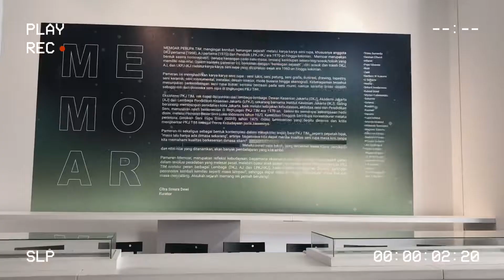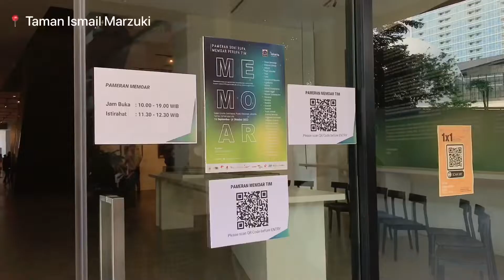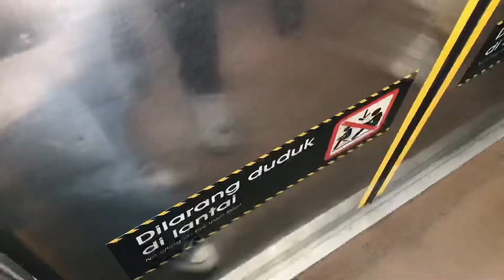SATURDATE VLOG | Naik KRL, Metropole, Taman Ismail Marzuki, Perpustakaan Jakarta, Pameran Seni 2022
Happy Weekend,
Vlog kali ini berjudul saturdate vlog, kita jalan-jalan tujuannya ke Metropole XXI dan Taman Ismail Marzuki. dimana kita tahu bahwa Taman Ismail Marzuki di Cikini telah direvitalisasi dan memiliki wajah baru yang sangat menarik untuk dikunjungi untuk semua kalangan.
Menghabiskan waktu disana untuk weekend kalian sangat rekomen dan menarik.
Disana saat ini sudah bisa di kunjungi adanya Pameran Seni yaitu Memoar Perupa yang memiliki periode waktu kunjungan 16 Sept - 12 Okt 2022 ini. Selain itu kalian juga bisa mengunjungi Perpustakaan Jakarta yang untuk semua kalangan umur baik dari balita - orang dewasa.

Thankyou :)